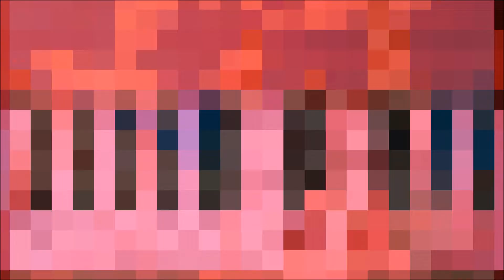Mozart-Turkish March【Piano Sonata No.11 K.331】/モーツァルト-トルコ行進曲「ソナタ11番3楽章」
Music is  Universal languages! Let's share Lovely music with people all over the world!